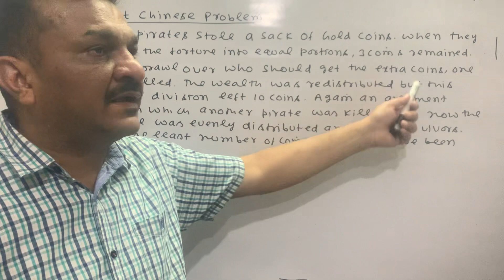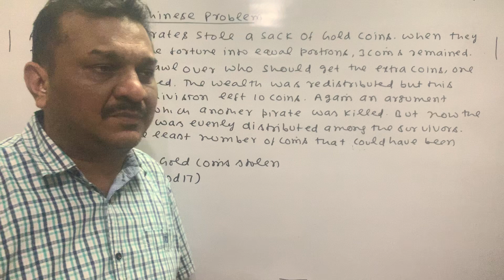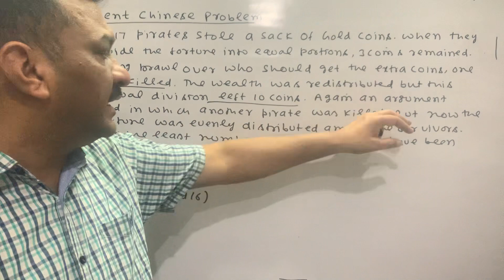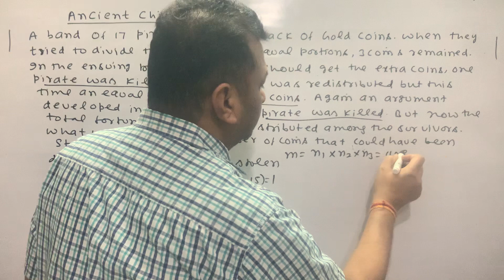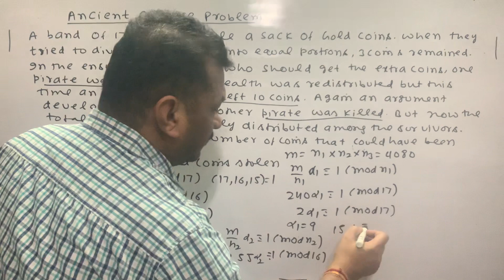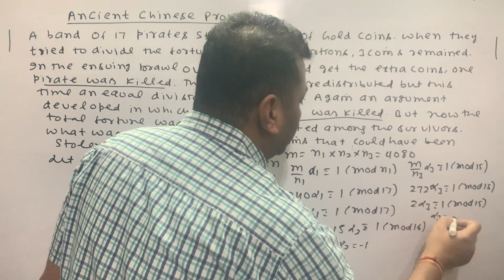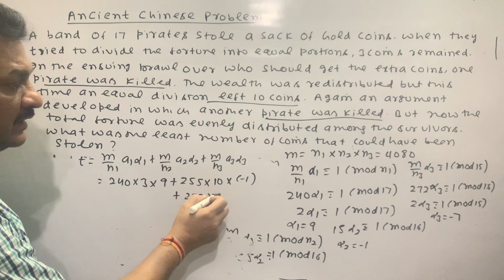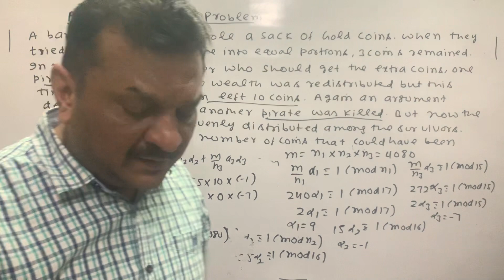Congruence | Ancient Chinese Problem | Example | Lecture-24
A band of 17 pirates stole a sack of gold coins. When they tried to divide the fortune into equal portions, 3 coins remained. In the ensuing brawl over who should get the extra coins, one pirate was killed. The wealth was redistributed but this time an equal division left 10 coins. Again an argument developed in which another pirate was killed. But now the total fortune was evenly distributed among the survivors. What was the least number of coins that could have been stolen?